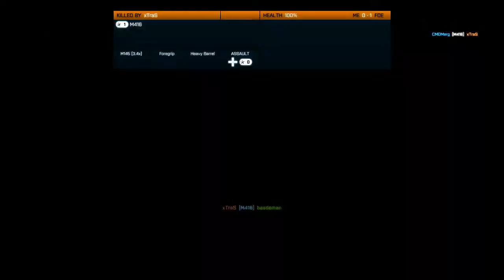BF3 - Grand Bazaar - Conquest - (Mic recording fail) - PC - [1080P] [PT1]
Battlefield 3 gameplay so here is what went wrong:

Fraps has the option to record your mic input but i failed to turn that on so i was talking like an idiot the whole game threw without you hearing me properly you hear me in the echo of petey the pistol. only his connection failed half way throuh so that sucks so sorry i will make a commentary laters! enjoy this gameplay ^^

Extra Tags: Battlefield 3 Conquest Grand Bazaar ponyxlnl ponybas gameplay multiplayer pc nvidia intel corsair ocz GTX 570 BF3 1080P